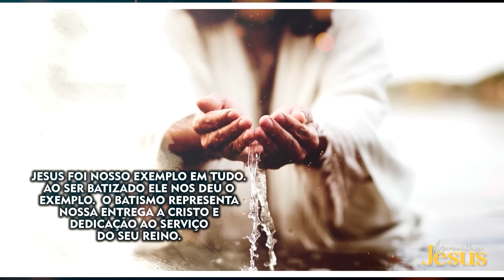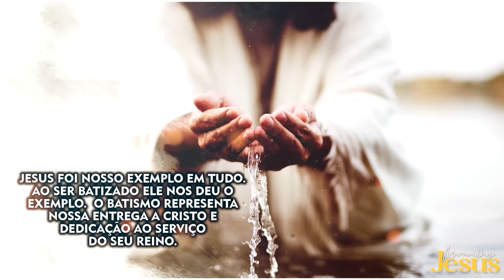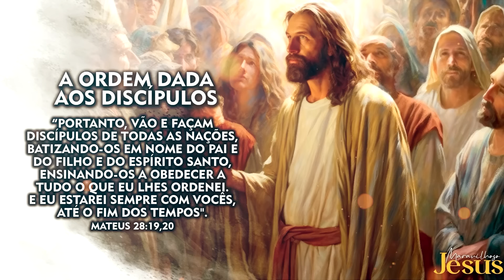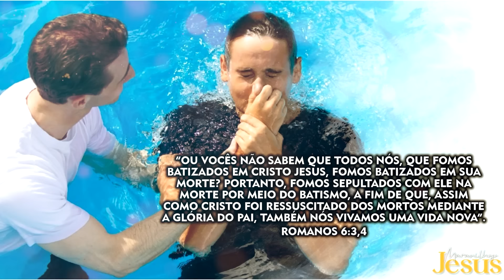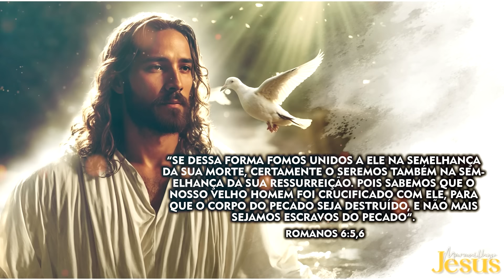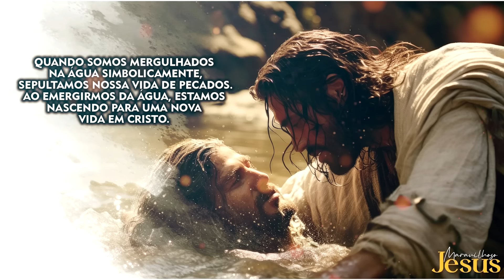SBT 160 - JESUS NO JORDÃO / MARAVILHOSO JESUS / ENCONTRO COM A VIDA / PR ARILTON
O batismo de Jesus no Jordão permanece como um exemplo de todos os que desejam seguí-lo em amor. Segue o LINK:

00:00 - Momento da Saúde com a Doutora Luana de Oliveira
03:52 - Momento da Oração com o Pastor Elissandro Santos
09:12 - Estudo Bíblico